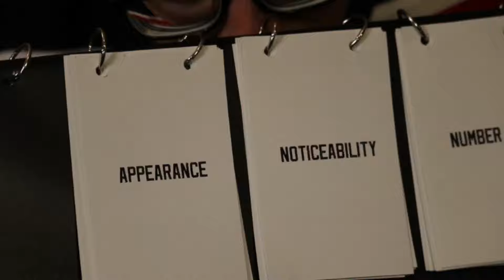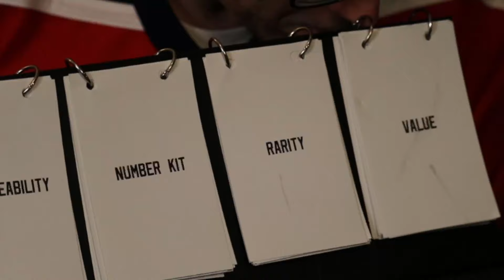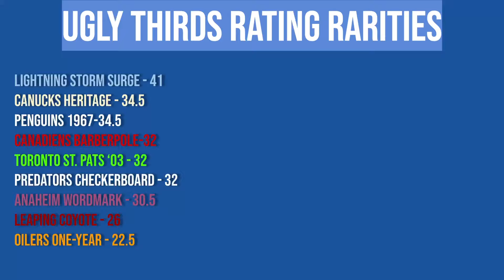Rating Rarities: Montreal Canadiens Barber Pole Jersey